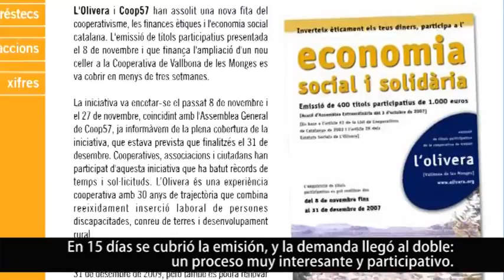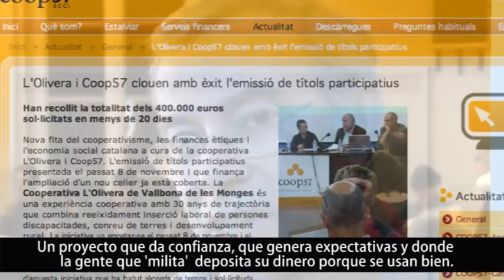L'Olivera SCCL: desarrollo rural, socioeconómico y cooperativo desde 1974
Buenas prácticas de Economía Solidaria: La Cooperativa L'Olivera de Vallbona de les Monges (Lleida) combina desde 1974 cooperativismo, inserción de personas discapacitadas y desarrollo rural en una zona deprimida a través de la producción de vinos y aceites de calidad.